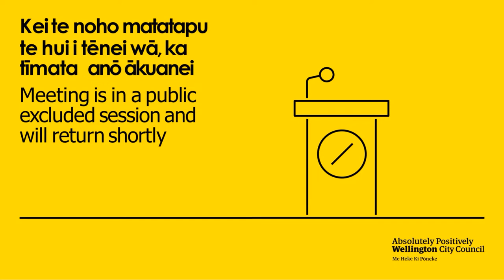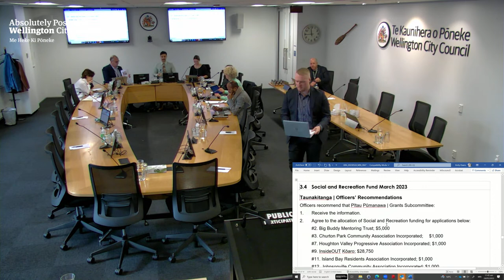Pītau Pūmanawa | Grants Subcommittee - 24 Haratua May 2023